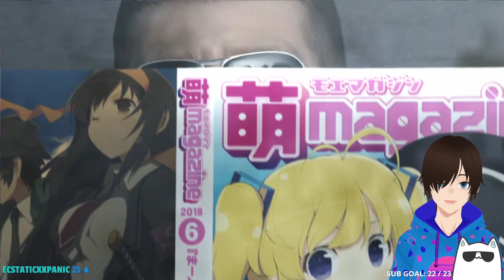Sasaki Judo kick l Metal Gear Rising: Revengeance l End 1